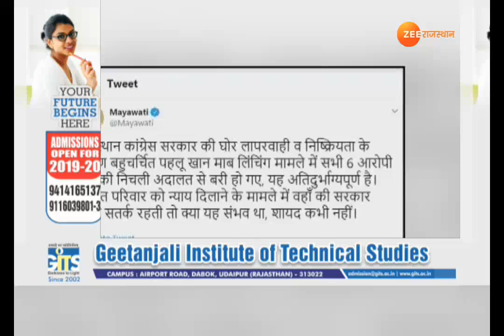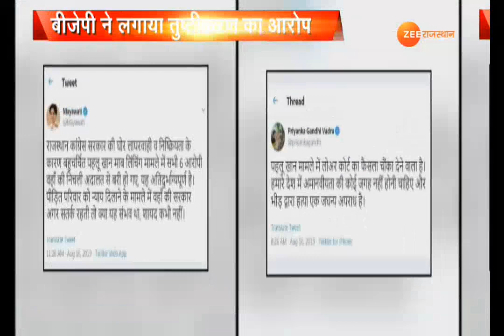पहलू खान पर सियासत तेज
अलवर के पहलू खान मामले पर अब सियासत गर्मा गई है..। बसपा सुप्रीमो मायावती ने ट्वीट कर सरकार की जांच पर सवालिया निशान लगाए हैं..तो वहीं कांग्रेस नेता प्रियंका गांधी ने लोवर कोर्ट के फैसले को चौकाने वाला करार दिया है। जबकि राज्य सरकार ने मामले में फिर से जांच के आदेश दिए हैं। वहीं कांग्रेस पर निशाना साधते हुए बीजेपी ने तुष्टीकरण की राजनीति करने का आरोप है।